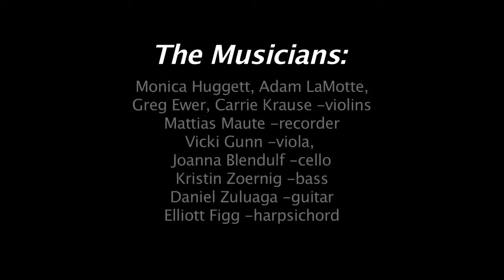TuesdayBaroque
2014 Montana Baroque Music Festival Tuesday Highlights.  The festival was held at Quinn's Hot Springs, Paradise, Montana.